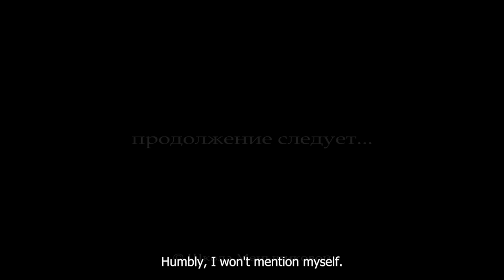How To Recognize A True Master Of Norse Tradition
- How can one recognize a master who truly practices in the Northern Tradition? By  Listening to him and studying the principles he speaks of? There are so many people nowadays who call themselves runologists and claim to be masters, but in reality it isn't so. How can one tell that he is not dealing with an imposter?
- There is a very good way, dear John Grim. It is to become a master yourself. Then nobody will be able to fool you. But in order to become a master, you need to have a teacher. It seems to be a Catch 22, but it isn't so. Because according to our tradition, the Northern Tradition, the only one who is able to teach you the actual Aesir Tradition and the runes, and give you an opportunity to embrace its most inner knowledge is god Odin and him alone.